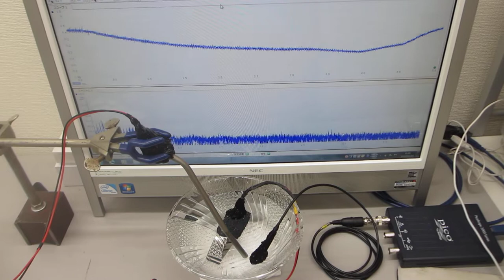２種類の超音波プローブを同時発振する技術（超音波発振システム研究所)